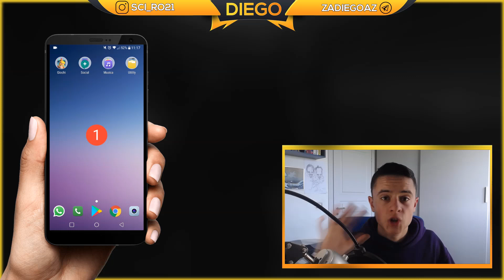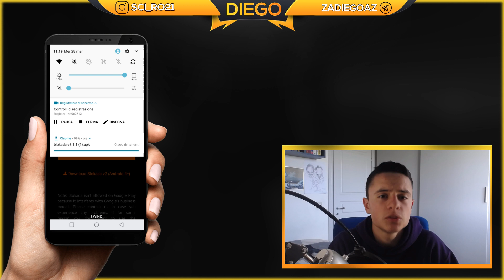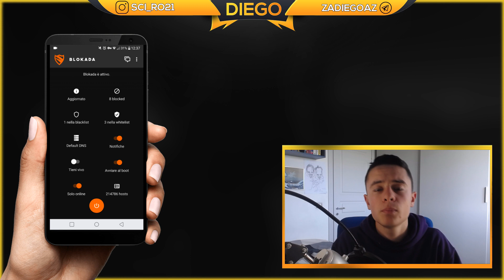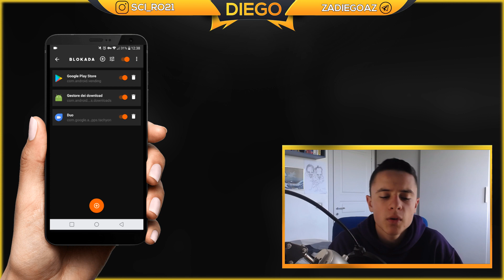Basta Pubblicità su ANDROID | 2018